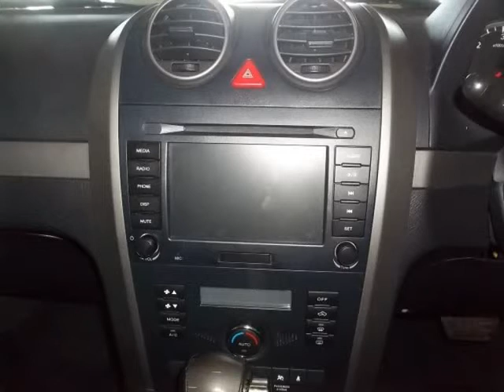GWM H5 2.0 VGT 4X4 Auto For Sale On Auto Trader South Africa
Vehicle Specs:
47000 km
SUV
Petrol
Automatic
5 Doors
White